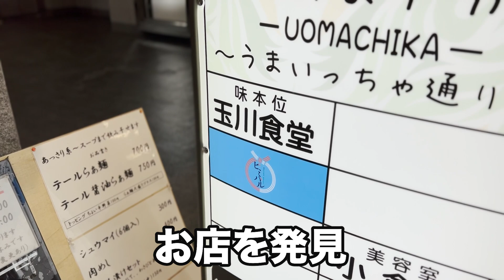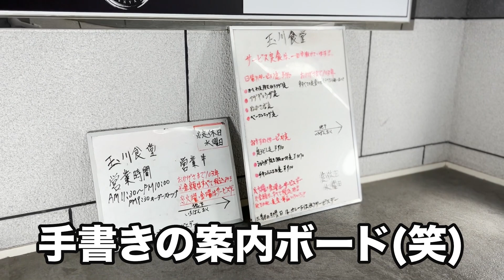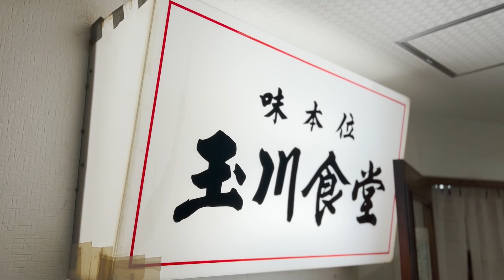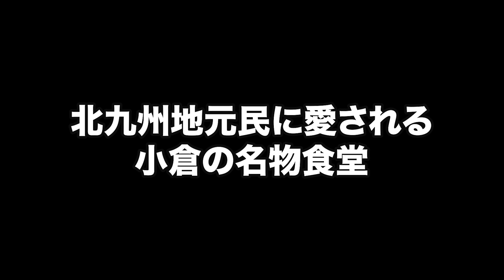【福岡/北九州/グルメ】毎日でも行きたい小倉の名物食堂！北九州おふくろの味！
『北九州グルメ研究所』第22弾です。

■玉川食堂
福岡県北九州市小倉北区魚町2-3-21 第30エルザビル B1F